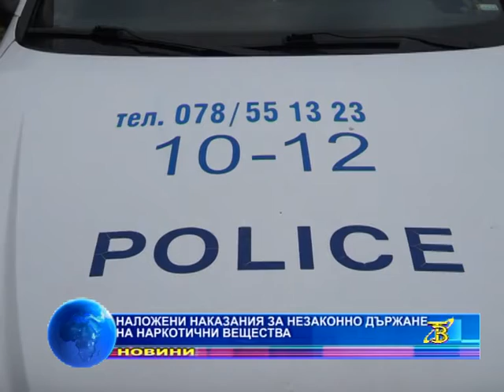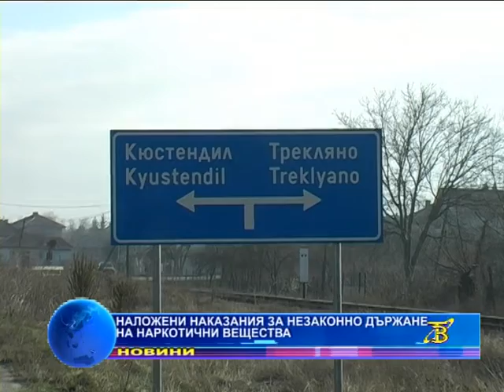Наложени наказания за незаконно държане на наркотични вещества